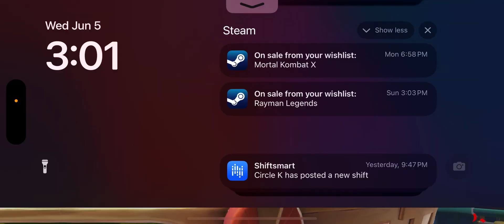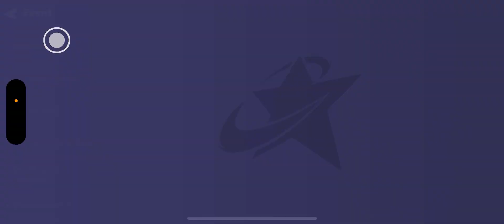OH MY GAWWWD! | Flash Party - Magician Gameplay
Hehe get it? Because he’s Wario!